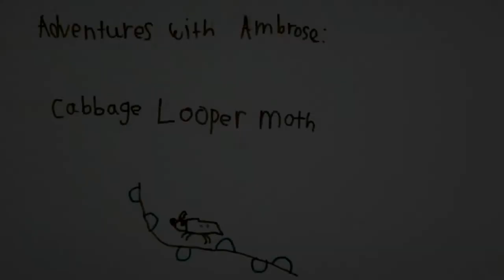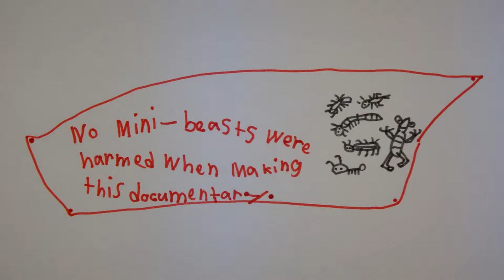AwA Cabbage Looper Moth (Trichoplusia ni)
Take a brief Adventure with Ambrose to see a Cabbage Looper Moth.  Where do you think it flew away to?
The movie Ambrose mentions about the Cabbage Looper Caterpillar is titled “AwA Cabbage Looper with Guest Appearance by Methu”.